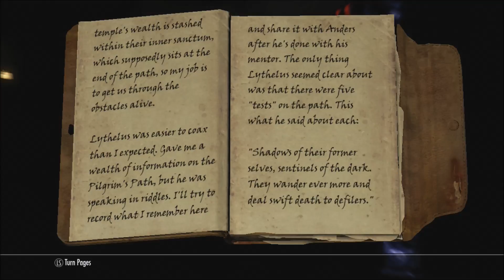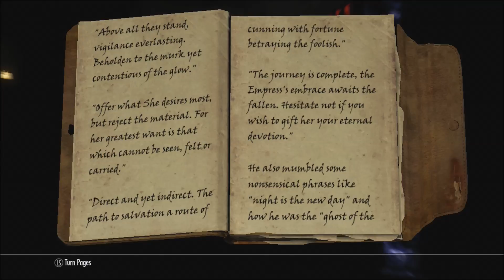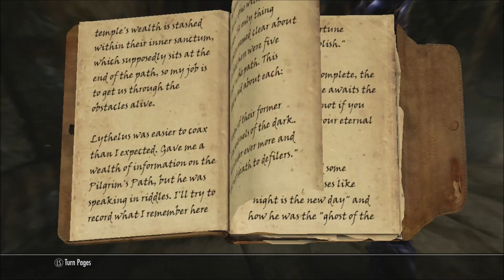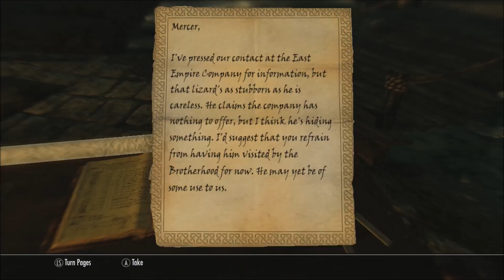Skyrim: Darkness Returns | Part 6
After finishing my first questline in Skyrim, I look foward to finishing the rest of them!
I've decided to make a return...
A lot has happened and a lot hasn't happened over the past year. After deleting a handful of Watch_Dogs videos in a mass upload debacle by accident, I was discouraged to be honest. Then I started high school (a no nonsense high school at that) and lost touch with recording my gameplay. Now, most of the videos coming up are from a while ago, but since then I've gotten better equipment, become less of a squeaker, been honing my craft, and now I feel ready to return. The rest of the Gam3rs have been asking when I or we will record again. It would seem the time has come...
So enjoy the videos and the nostalgia and I'll see you when I catch up!